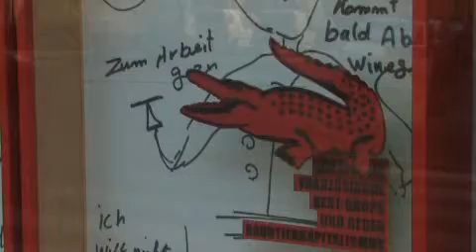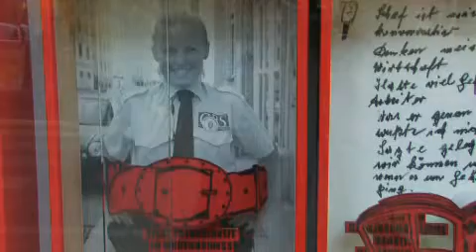steirischer herbst 09 - Marusa Sagadin (A) "Meine Chefs - Wir Chefs"